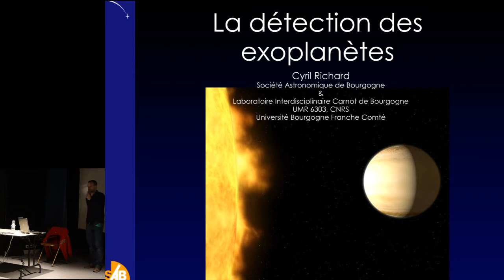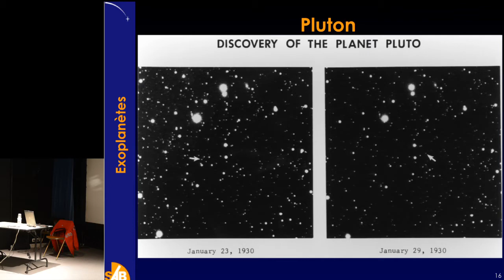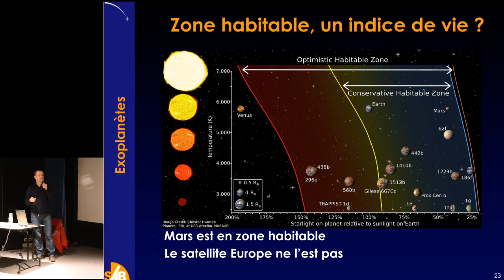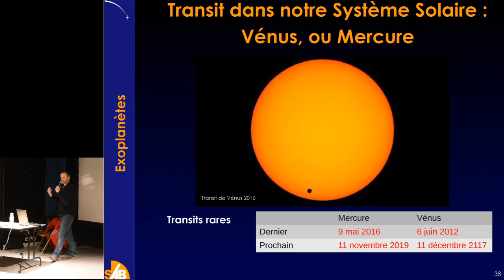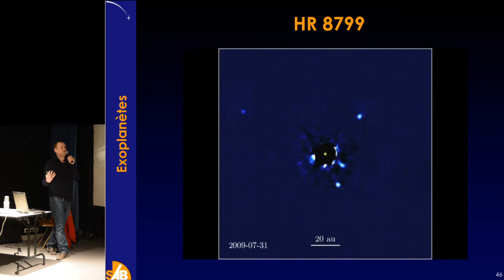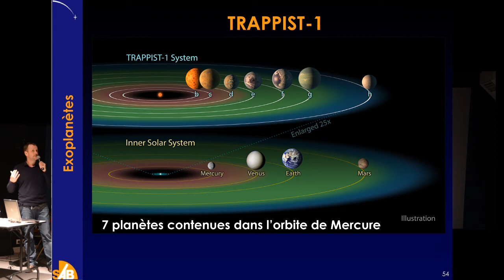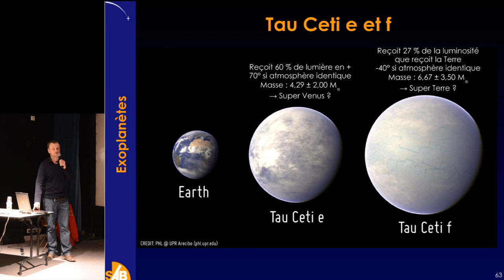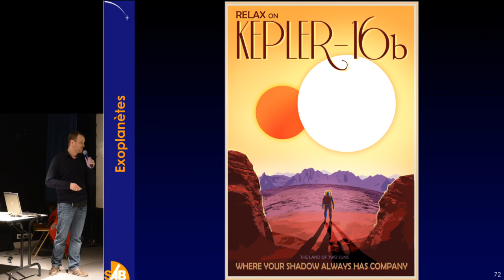13/03/18 La détection des exoplanètes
Une conférence de Cyril Richard, proposé par la SAB.

Octobre 1995, le monde scientifique est en ébullition suite à l’annonce de la découverte, par une équipe suisse, d’une planète orbitant autour d’une étoile de la séquence princi­pale.
Depuis, près de 4 000 exoplanètes ont été découvertes, laissant imaginer que notre système solaire n’a rien de
marginal. Certaines d’entre elles, d’une taille comparable à la Terre, se situent même dans des zones potentiellement habitables, où l’eau, s’il y en a, existe sous forme liquide.
Les amateurs ne sont pas en reste dans cette exaltante aven­ture puisque grâce aux extraordinaires progrès de l’image­rie astronomique, ils participent à des collaborations per­mettant l’étude des transits de ces planètes devant leur étoile. Cette conférence fera le point sur l’actualité des exoplanètes, ainsi que sur les moyens mis en œuvre pour les détecter.